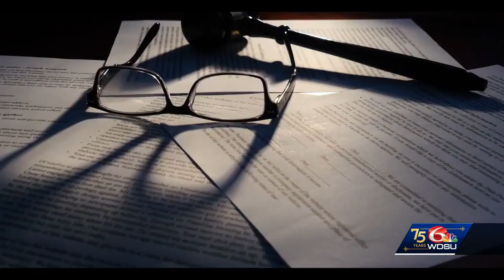Louisiana State House moves forward with several bills during crime session